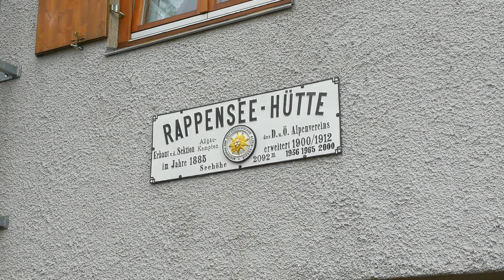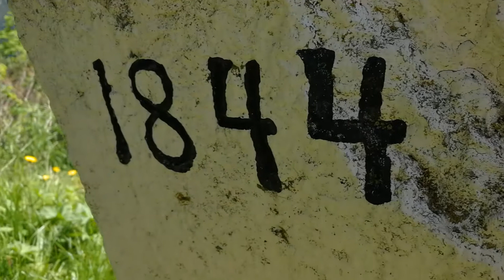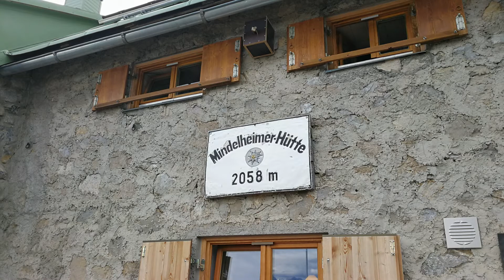Von der Rappenseehütte zur Mindelheimer Hütte über Haldenwanger Eck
Ausgangspunkt ist der Parkplatz neben der Fellhornbahn. Von dort geht es über Einödsbach undd die Enzianhütte zur Rappenseehütte. Weiter über den Mutzentobel und das Haldenwanger Eck zur Mindelheimer Hütte. Von dort über den Krumbacher Höhenweg vorbei am Guggensee und wieder hinab ins Tal. Schöne 3 Tagestour.